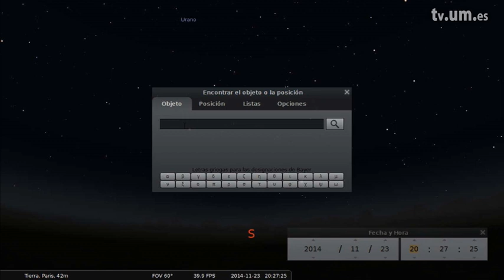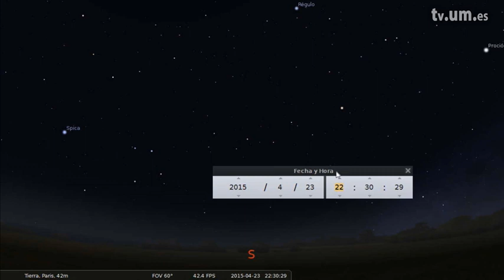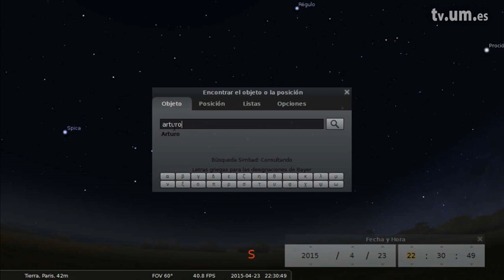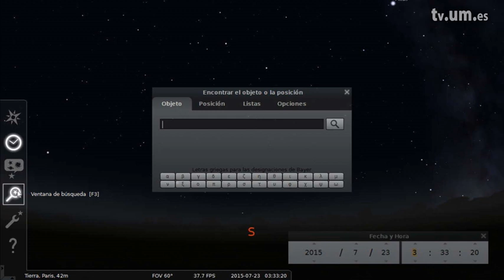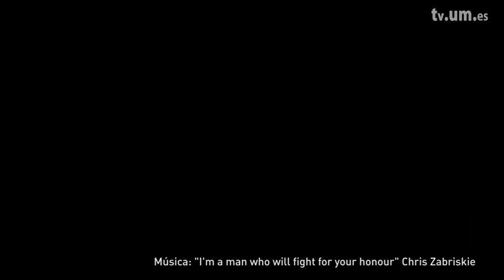1.3 SEGUNDO ITINERARIO: RECORRIDOS ESTACIONALES BOREALES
Serie: DESENTRAÑAR EL FIRMAMENTO

Propietarios: UMtv (Universidad de Murcia)
Publicadores: Javier Bussons Gordo

Clasificación:
CanalUM -&gt; Canales de Docencia -&gt; Canal UmuMooc
UNESCO -&gt; Astronomía y Astrofísica